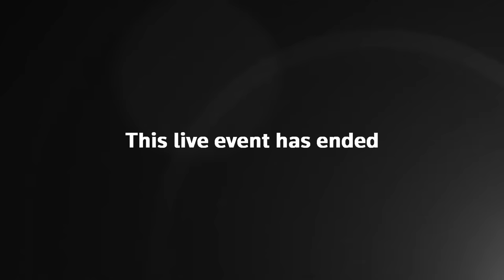Markus Söder nach Sondersitzung zu Antisemitismusvorwürfen gegen Hubert Aiwanger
Bayerns Vizeregierungschef musste nach Antisemitismusvorwürfen Fragen des bayerischen Koalitionsausschusses beantworten. Zum Ergebnis der Sitzung hat Markus Söder sich live geäußert.

Bildrechte Thumbnail: Christof Stache/AFP/Getty Images